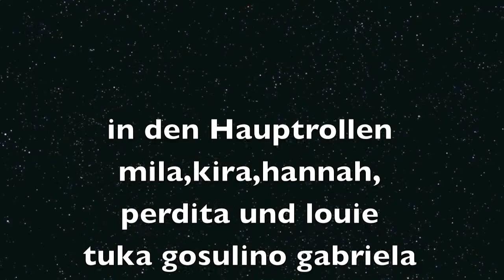Ferienerfrischende Urlaubstage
Die Ferienerfrischer präsentieren für und mit dem Panorama Hotel Alphubel ein einzigartiges Sommerprogramm. Mit Tuka Erlebnistag wo alle zu Saasinis werden, eine eigene Sprache reden, das neue Saas-Fee Lied üben, Spaghetti mit Stäbchen essen und vieles mehr.
Damit erfrischen wir in der freien Ferienrepublik alte Feriengewohnheiten und bevor sich irgendwo Staub ansetzt, zuerst immer schnell die Ferienerfrischer Helpline anrufen.